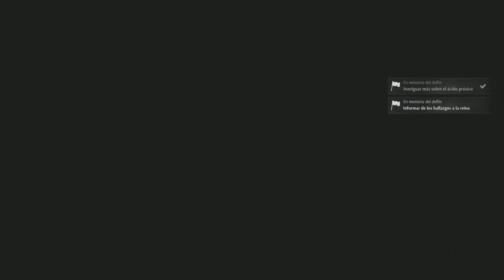Steelrising - Avanzando en "Los Orígenes" y "En memoria del delfín"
GUION DEL VIDEO

00:00 - Presentación
00:50 - Los Orígenes : Ir al Palacete de Vaucanson (-Sin completar-)
07:55 - Luxembourg  : Misiones principales
08:35 - Cinemática
10:20 - En memoria del delfín : Ir al consultorio del Dr Lemonnier
15:30 - Convento de Cordeliers : Misiones Principales
20:35 - Carruaje sin Caballos
22:05 - Les Invalides : Liberar el Hotel (Progreso)
26:05 - Los Orígenes : Ir al Palacete de Vaucanson
30:55 - Los Orígenes : Encontrar el escondite de Athenáis
38:05 - Los Orígenes : Preguntar a la gente en el Convento
44:45 - En memoria del delfín : Descifrar las notas
45:45 - En memoria del delfín : Averiguar más sobre el ácido prúsico
46:35 - En memoria del delfín : Informar de los hallazgos a la reina
47:45 - Códice y Despedida

SINOPSIS

Steelrising es un action-rpg desarrollado por Spiders, los creadores de juegos como Greedfall o The Technomancer, y que en esta ocasión nos proponen un RPG del subgénero de moda actualmente, denominado estilo soulsborne por su ambientación oscura, elevado nivel de dificultad y combate táctico similar a juegos como Elden Ring o Dark Souls.

En Steelrising se nos propone una visita a un pasado diferente del que conocemos, en 1789, y en un París alternativo, con lugares icónicos y monumentos adaptados , la Revolución Francesa que se estancó, y donde la revuelta ha sido reprimida por un ejército de autómatas, robots sanguinarios creados y desplegados por orden del Rey.

GAMEPLAYS ACTUALES

--KUYO
* Lunes y Viernes el orden de este documento se hara poco a poco, en otras palabras la que toque por ese orden se ira finalizando no ire variando por ahora :

*Miércoles:
(No hay series especificas estamos terminando antiguas)

*Domingo:
(Por ahora final fantasy tactics, hasta que termine las antiguas y a lo mejor lo recoloco.)

--SHADOW
Inactivo temporalmente

HORARIOS

** Habrá algún día que no se pueda ya sea por descanso o por motivos personales.

Los directos en Twitch no son regulares. De vez en cuando se grabara alguna serie por ahí.
* Los directos se anuncian desde Twitter o en la Sección Comunidad de YouTube

¡Más vídeos! Si queréis ver otros gameplays de Izahal, este es su canal personal :

PARA VOSOTROS

* Antes que YouTubers... ¡somos personas! Tenemos nuestros estudios, trabajos y responsabilidades. Si algún día no hay vídeo o directo esperamos que lo entendáis :D